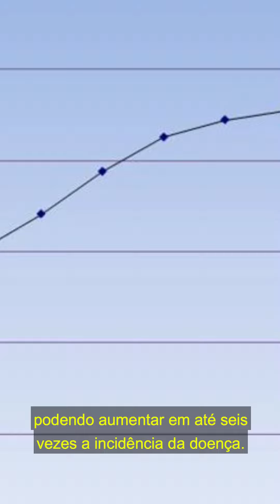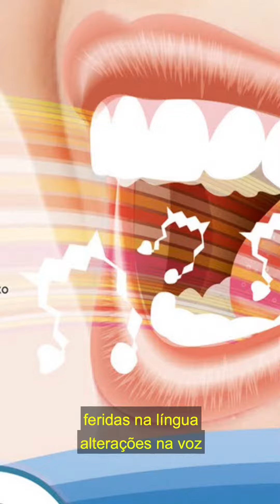Você sabe o que é a campanha Julho Verde? ( Vereador George Hato )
GEORGE HATO

Médico e defensor do esporte. Reeleito vereador de São Paulo, 2º mandato pelo MDB.